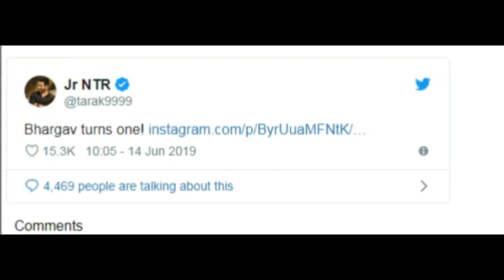కొడుకు పుట్టినరోజు నాడే తీవ్ర భావోద్వేగానికి గురైన ఎన్టీఆర్! ఎందుకో తెలుస్తే గుండెతరుక్కుపోతుంది NTR